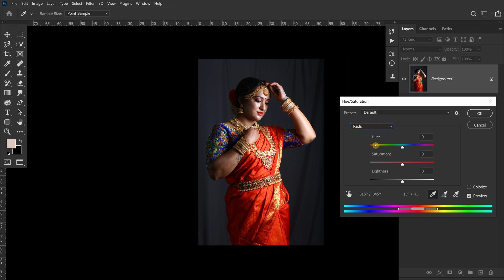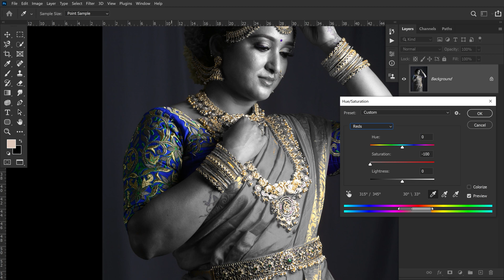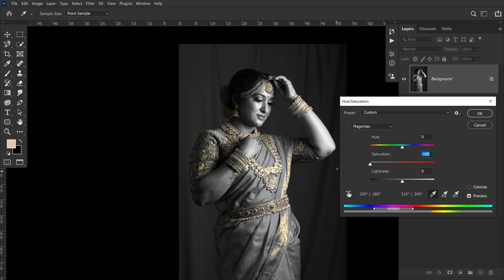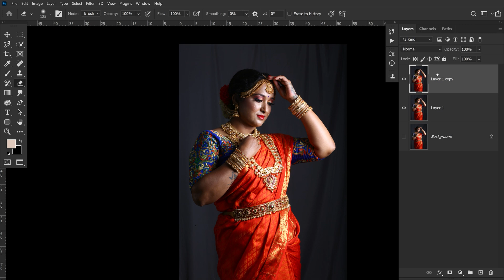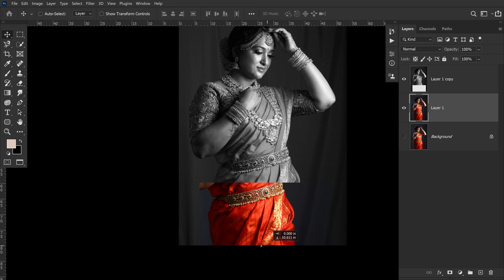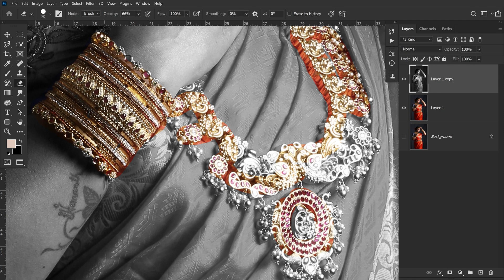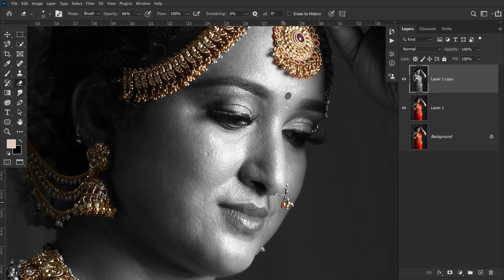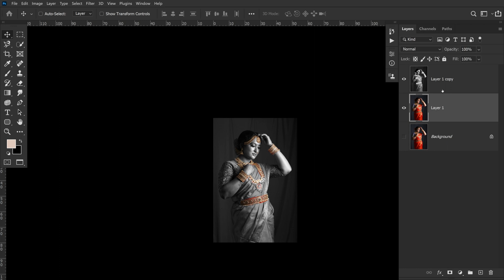|ಆಭರಣ ಪರಿಣಾಮಗಳನ್ನು ಹೇಗೆ ನೀಡುವುದು?| how to give jewelry effects?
ಈ ಟ್ಯುಟೋರಿಯಲ್ ನಲ್ಲಿ ಫಿಲ್ಟರ್ ಗಳು ಮತ್ತು ಕೆಲವು ಆಯ್ಕೆಗಳ ಸಹಾಯದಿಂದ ಸಾಮಾನ್ಯ ಫೋಟೋಗೆ ಆಭರಣದ ಪರಿಣಾಮವನ್ನು ಹೇಗೆ ನೀಡುವುದು ಎಂದು ನೀವು ಕಲಿಯಲಿದ್ದೀರಿ

in this tutorial you are going to learn how to give jewelry effect to the normal photo with the help of filters and few options

This channel sharing all about Photoshop Editings-

► Photo Manipulation
► Photo Effects
► Photoshop Tips and Tricks
► Photoshop Effects
► Photo Editing
► Color Effects
► Blend & Retouching
► Photo Retouching
► Text Effects
► The Basics of Photoshop
► Special Effects